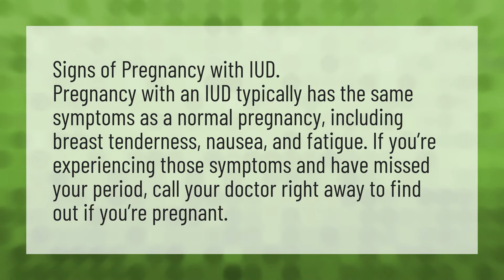How do you know you're pregnant with an IUD?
Spotting No Period • How do you know you're pregnant with an IUD?